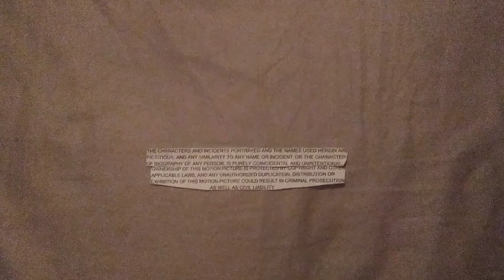Tamagotchi Pixels Jeunesse ballet end credits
1H 32M 05S